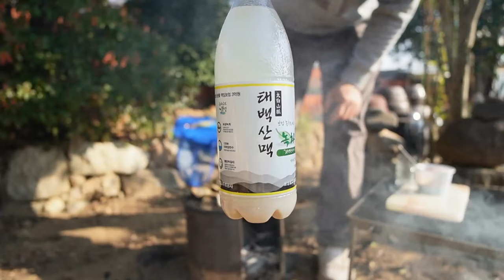망둥어를 낚시로 잡아 구워서 막걸리에 한잔 해보자!